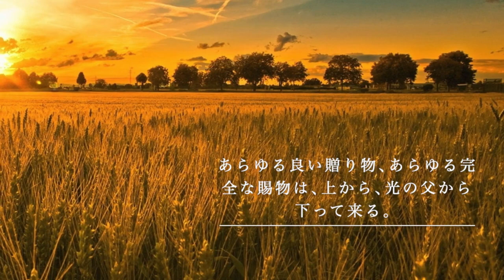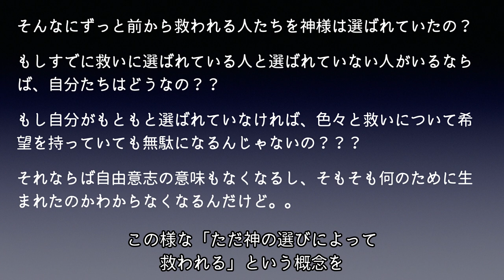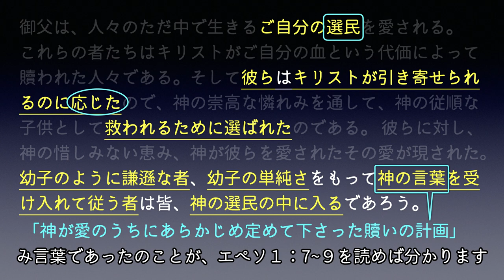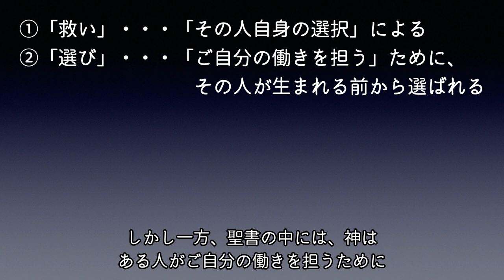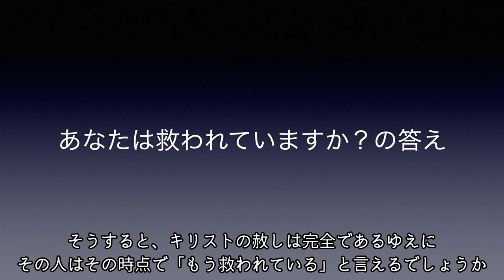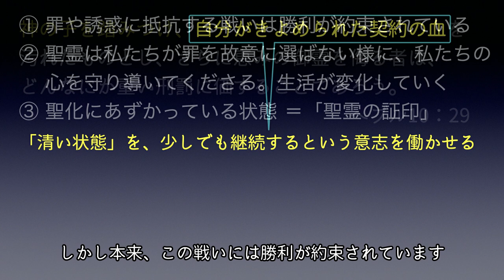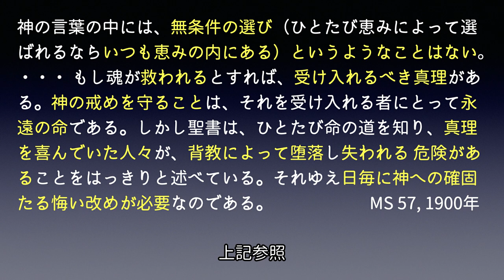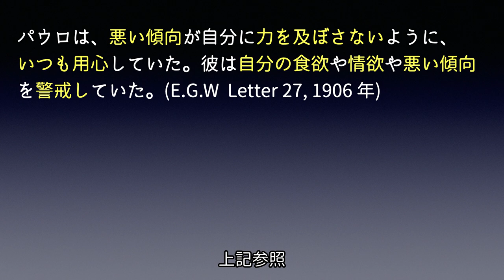【字幕】あなたは救われていますか？の答え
キリスト教の「救い」について、皆さんは明確な答えをお持ちでしょうか。今回は、聖書からその答えを探していきたいと思います。